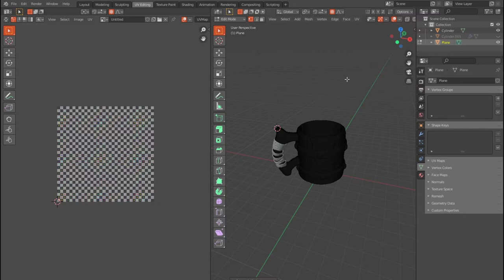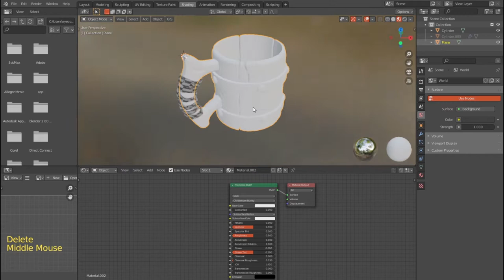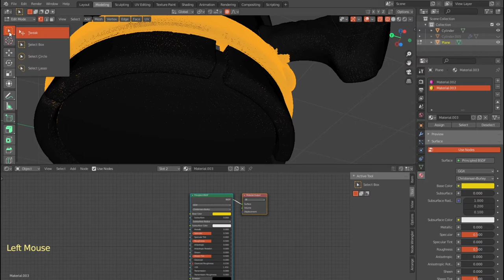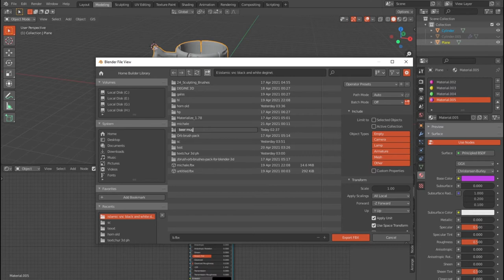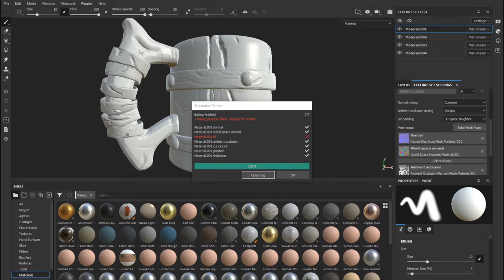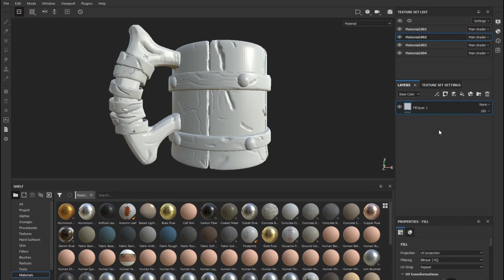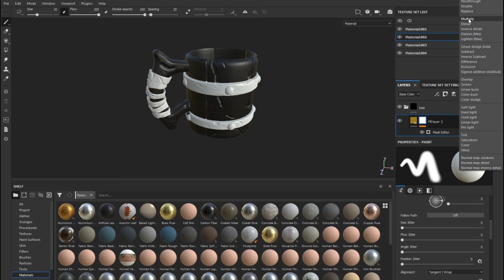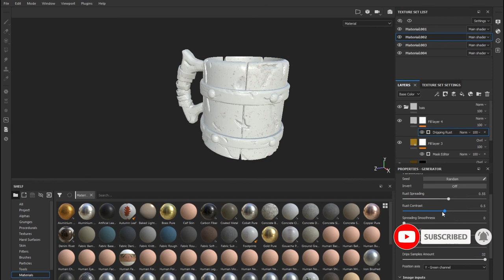Blender tutorial for beginners 2021 | Old Beer Mug - Beginner's guide to stylized texturing part-06